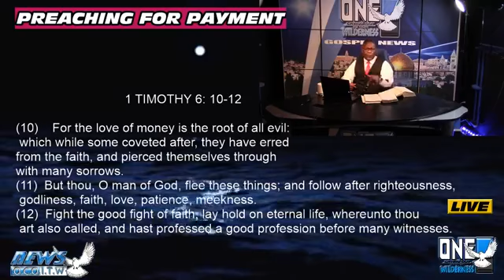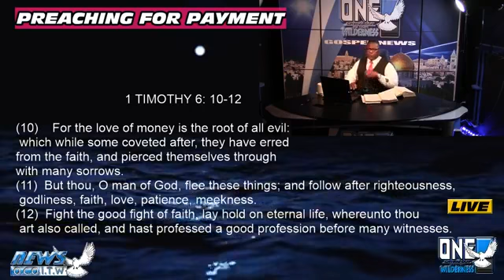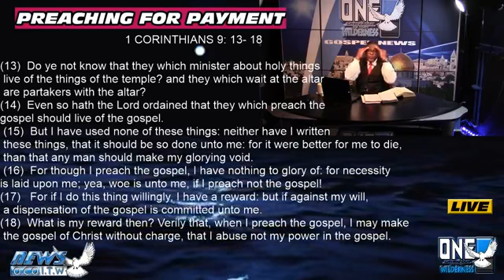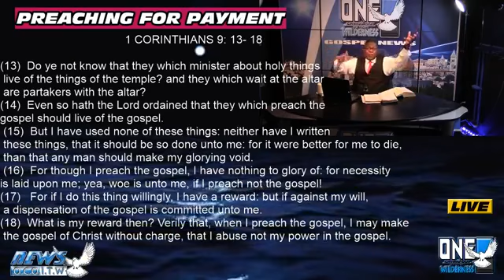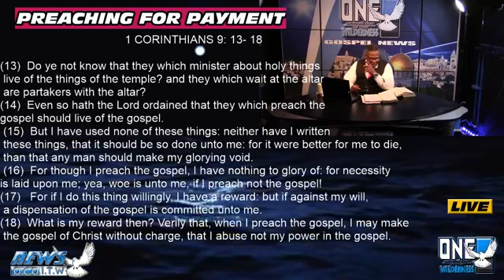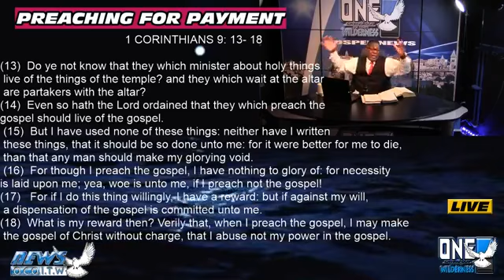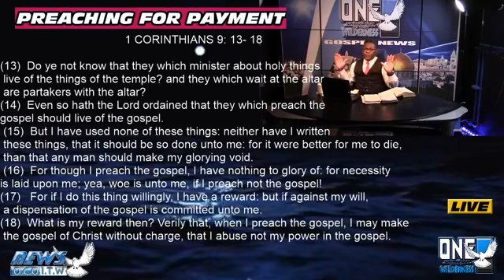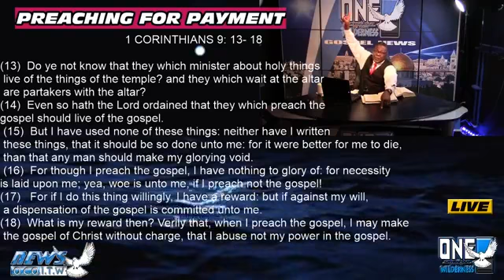PREACHING FOR PAYMENT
Gospel News which is to bring everyone to the understanding and revelation of the Gospel so that we all come to the Unity of Faith.